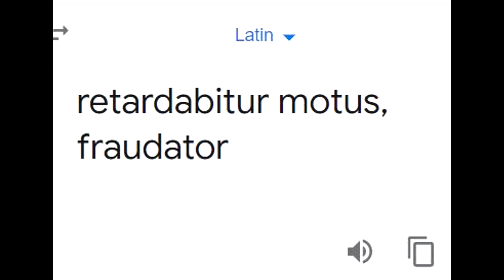ranked skywars cheaters in a nutshell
an in-depth analysis of a ranked cheater in mating season